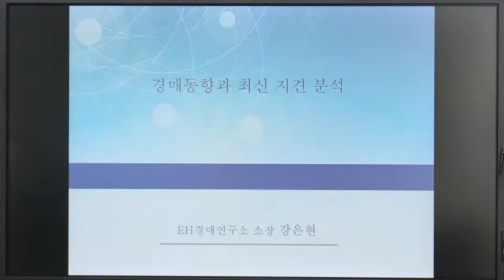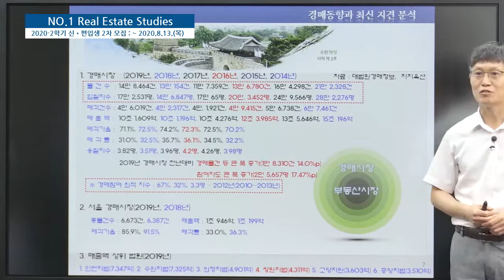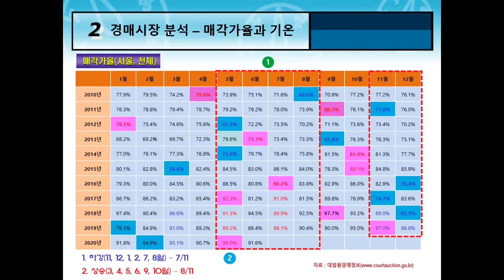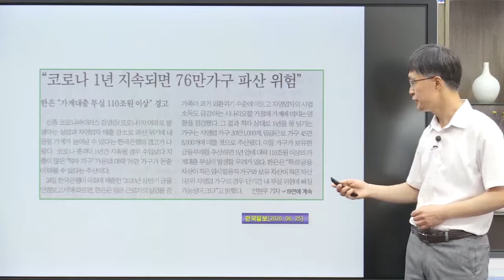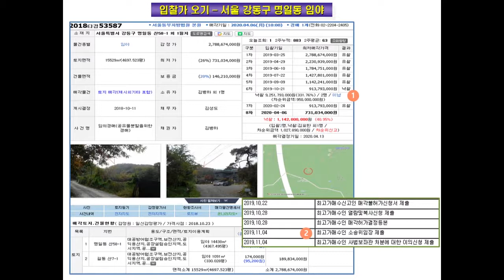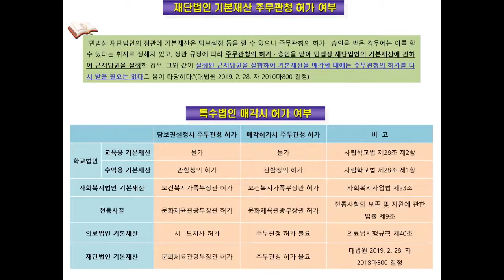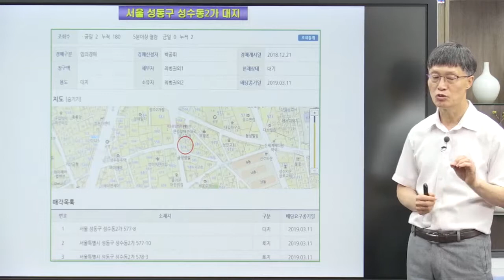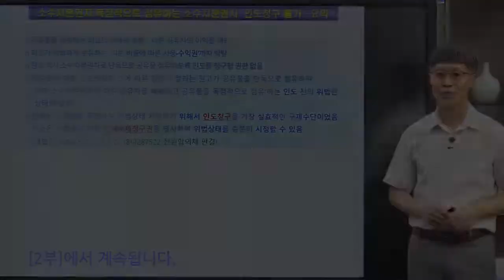2020학년도 부동산 명사초청강연회(온라인) : "경매동향과 사례를 통한 최신 지견 분석" 1부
부동산학과에서 마련한 '2020학년도 부동산 명사초청강연회'!
강은현 EH경매연구소 소장님을 모시고 '경매동향과 사례를 통한 최신 지견 분석' 에 대해 알아봤습니다.
부동산 경매를 보는 눈이 확 넓힐 기회! 많은 시청 부탁 드려요 ^^

[강은현 강사 프로필]
- EH경매연구소 소장
- 비엠에이치 대표이사
- 건국대 부동산대학원 겸임교수
- 한국부동산자산관리사 전문위원
- 전 매경 머니닥터
- 국가직무능력표준(NCS) 개발사업 참여
- 전 노원구청 노우너발전위원회 위원
- 전 유승컨설팅 대표
- 전 법무법인 산하 부동산부 실장
- 전 미래시야 이사
- 전 중앙일보조인스랜드 자문위원
- 전 내집마련정보사 전문가 상담위원